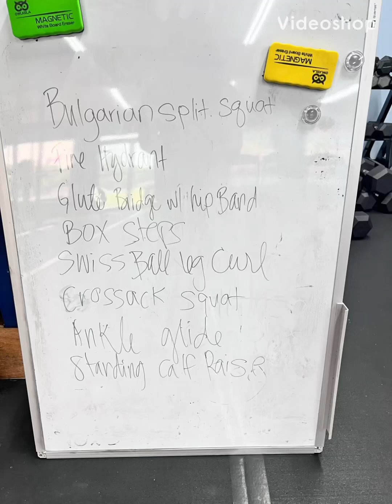Workout for Knee Pain ( my daughter has knocked knees)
My daughter has knocked knees since when she was a toddler. This workout is not only for knocked knees but also prevent knee pain or having knee pain.
This includes the stretches and warm up.